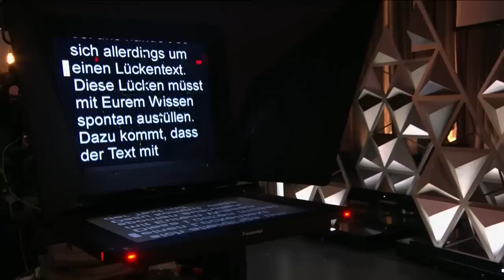Joko völlig verzweifelt in Sidos Café! | Prompter | WSMDS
Nach einem nervenaufreibenden Abend kommt Joko völlig verzweifelt in Sidos Café, um ihm in einem herzzerreißenden Monolog endlich seine Liebe zu gestehen. Dort angekommen vergisst Joko jedoch die Hälfte seines Textes und noch dazu scheint Sido seine Gefühle nicht zu erwidern...
Diese Promi-Kandidaten sind dabei:

Sido
Bill Kaulitz
Jasna Fritzi-Bauer

Ausstrahlungsdatum:
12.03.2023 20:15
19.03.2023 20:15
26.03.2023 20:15